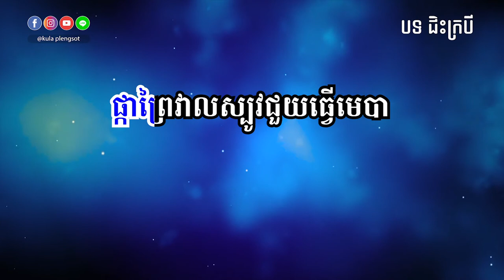ជិះក្របី ភ្លេងសុទ្ធ | Chis Krobei Karaoke Version - [by Kula]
🎬 បទ៖ ជិះក្របី ភ្លេងសុទ្ធ

សូមអរគុណ!!!

សម្រាប់បងប្អូនដែលចង់ស្តាប់បទចម្រៀងខូវើដែលបកស្រាយឡើងវិញដោយខ្ញុំបាទកូឡា សូមចូលទៅកាន់ឆាណែលខូវើរបស់ខ្ញុំតាមរយ:តំណរខាងក្រោម!!!

Team member:
• Music Creator: Kula
• Graphic Designer: Kimme Kiss
• Videos Editor: Chandara